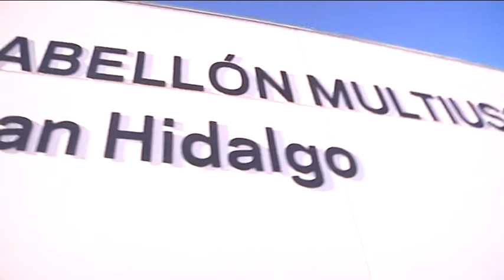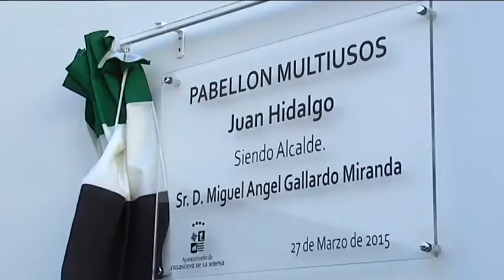AUDIO 2- Inauguración Pabellón Multiusos Juan Hidalgo